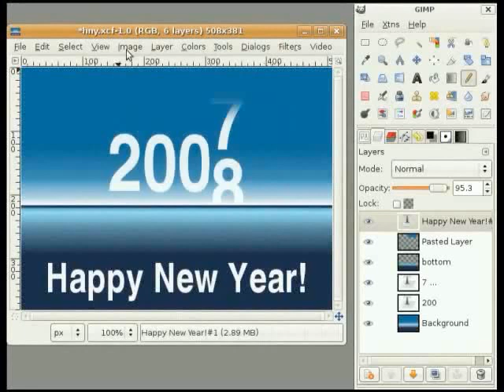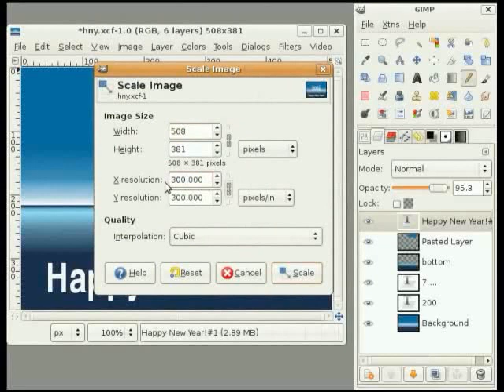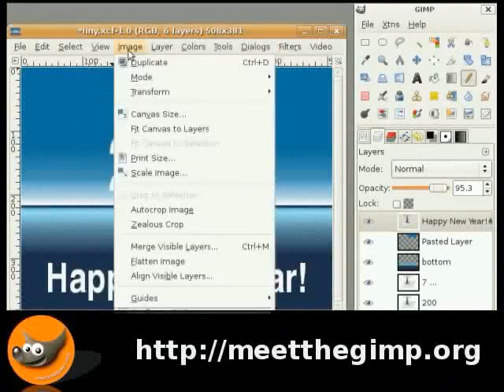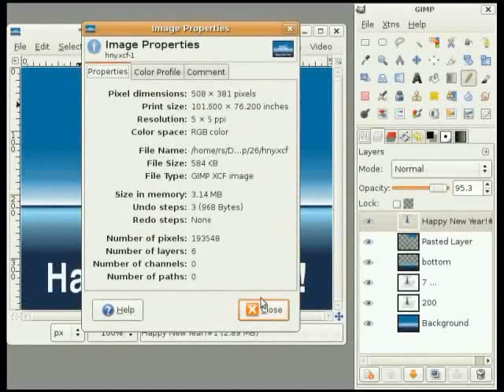Resolutions - Nepali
Image Properties प्रयोग गर्ने
Scale Image प्रयोग गर्ने